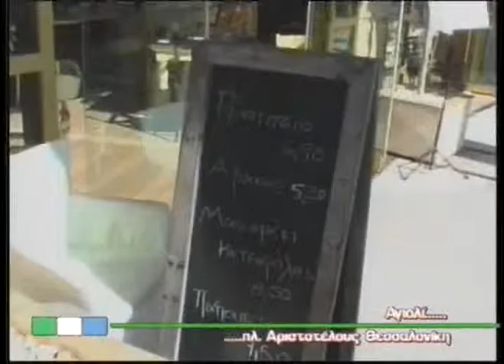ο idioktitis tou agioli mas milaei....10/09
o idioktitis tou agioli thessalonikis mas milaei gia ola.